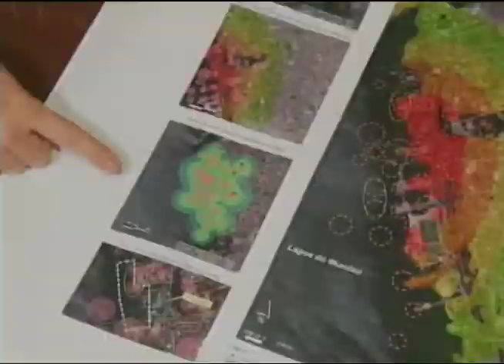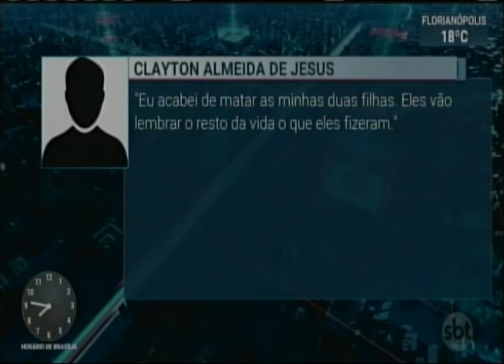Jornal do Estado (16/05/2019) - Parte 2